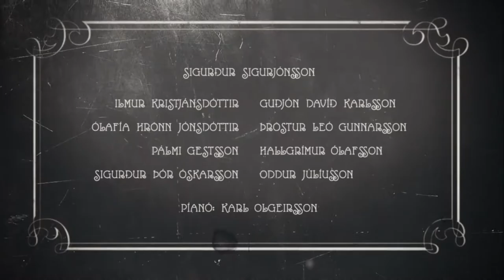Einræðisherrann í Þjóðleikhúsinu - Hattur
Meistaraverk Charlies Chaplins á leiksviði, í bráðskemmtilegri, nýrri gerð.

Leikgerð Nikolajs Cederholms af kvikmyndinni Einræðisherranum sló rækilega í gegn hjá Nørrebro-leikhúsinu í Kaupmannahöfn á liðnu leikári, og gagnrýnendur hlóðu lofi á sýninguna!

Nú gefst íslenskum leikhúsgestum kostur á að sjá Sigga Sigurjóns stíga á svið í hlutverki flækingsins sem verður einræðisherra fyrir röð mistaka.

Heillandi, bráðskemmtileg og frumleg leiksýning um valdasýki, möguleika mennskunnar í trylltri veröld og baráttuna fyrir friði í heiminum.

Boðið verður upp á umræður eftir 6. sýningu. Umræðurnar taka um 20 mínútur.

Efnisvalmynd
Aðstandendur
Leikarar
Sigurður Sigurjónsson, Ilmur Kristjánsdóttir, Ólafía Hrönn Jónsdóttir, Sigurður Þór Óskarsson, Guðjón Davíð Karlsson, Oddur Júlíusson, Hallgrímur Ólafsson, Pálmi Gestsson, Þröstur Leó Gunnarsson
Tónlistarfólk
Karl Olgeirsson
Höfundur
Charlie Chaplin
Leikgerð
Nikolaj Cederholm
Leikstjórn
Nikolaj Cederholm
Leikmynd
Kim Witzel
Búningar
Line Bech
Lýsing
Ólafur Ágúst Stefánsson
Tónlistarstjórn
Karl Olgeirsson
Sviðshreyfingar
Anja Gaardbo
Þýðing
Magnea Matthíasdóttir
Slapstick-ráðgjöf
Kasper Ravnhøj og Inga María Eyjólfsdóttir
Sýningastjórn
María Dís Cilia
Aðstoðarleikstjórn
Malene Begtrup
Leikgervadeild
Förðun og hárkollugerð: Ingibjörg G. Huldarsdóttir (yfirumsjón), Silfá Auðunsdóttir , Valdís Karen Smáradóttir. Hárgreiðsla: Þóra Guðbjörg Benediktsdóttir (yfirumsjón), Guðrún Erla Sigurbjarnadóttir
Búningadeild
Leila Arge (yfirumsjón)
Leikmunadeild
Trygve J. Eliassen (yfirumsjón)
Sýningarréttur